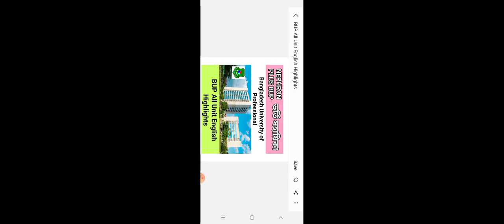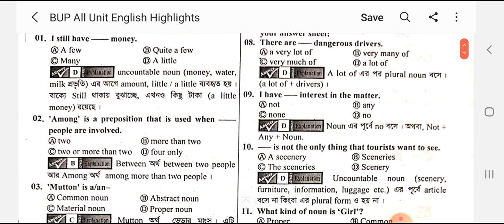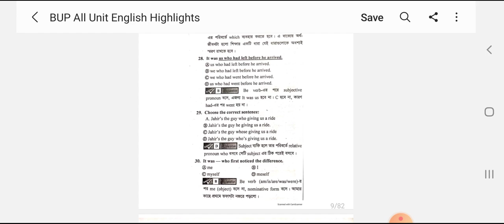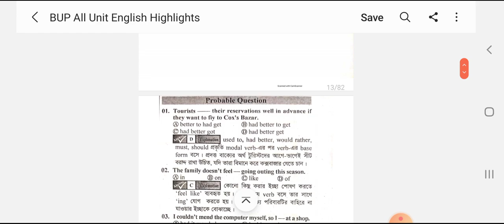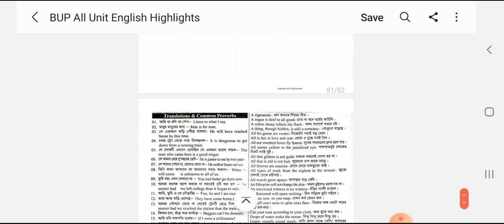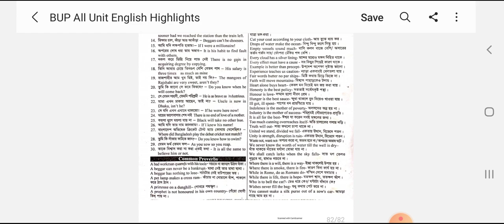BUP All Unit English Highlights | BUP Admission Test 2021-22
🔥 Our Pdf books :
1) BUP English Version GK Highlights - 149 tk only
2) BUP All Unit English Highlights - 99 tk
3) BUP Bangla Highlights - 149 tk only
4) BUP Question Bank ( FASS / FSSS / FBS)  - 49 tk only
5) BUP English Model Test - 49 tk only
6) Barron's 333 High Frequency Words - 149 tk only
✅ For collecting your copy  - Please  knock us on Facebook !!